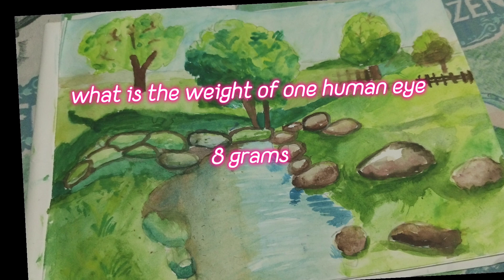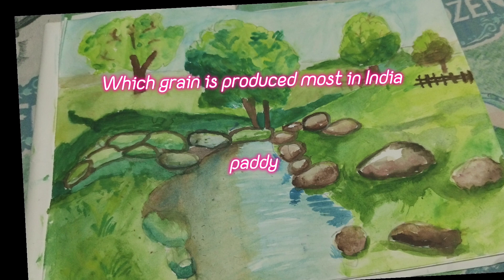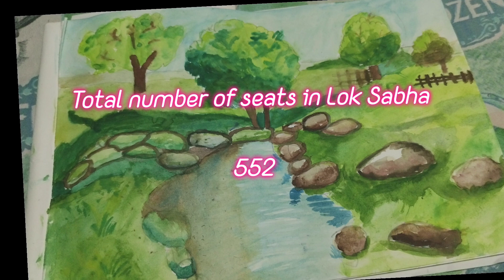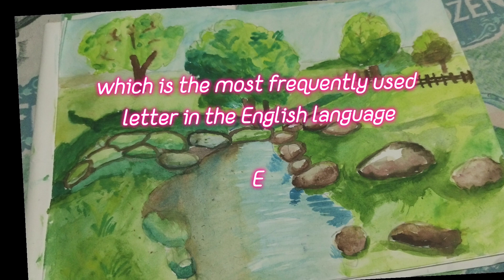GK Questions // Test your GK @Q4Quiz Malayalam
TODAY'S GK@Q4Quiz Malayalam